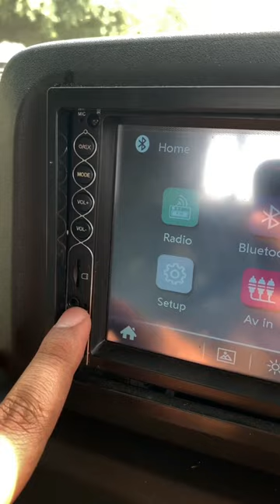Bolero MaXX pik-up truck 2.0T gets 7.0- inch infotainment system with USB and AUX input